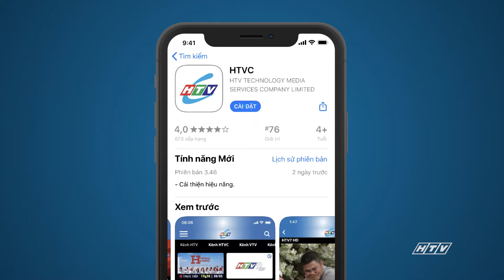Đảo Ngọc Huyền Bí - Tập 29 | HTVC Phim Truyện Việt Nam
Đảo Ngọc Huyền Bí (Tập 30 - Tập cuối) vào lúc 13g00 PM Việt Nam ngày 09/03/2024
Bộ phim kể về Thiên Hải - một chàng trai ngông cuồng, lười biếng, được chiều chuộng từ nhỏ. Cát Trắng - một cô gái miền biển cá tính mạnh mẽ, thông minh. Cả hai đồng hành trong cuộc hành trình tìm kho báu. Chính nỗ lực để vượt qua những khó khăn giúp Thiên Hải và Cát Trắng trưởng thành, thích nghi với hoàn cảnh để tồn tại.
Bộ phim với sự tham gia của các diễn viên: Huỳnh Anh, Mi Minh, Linh Sơn, Cao Hoàng, Lê Bình, Mạc Can, Thân Thúy Hà, Lê Kiều Nhi,….
✅ Web / Wap mobile :
► Smart TV /STB : Tải HTVC for Android TV